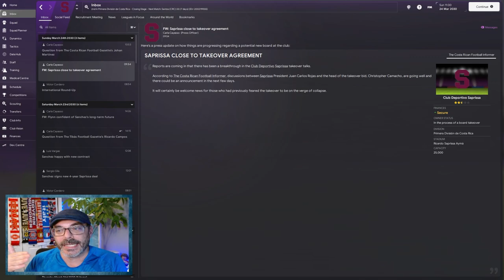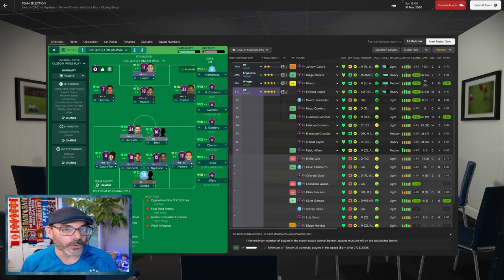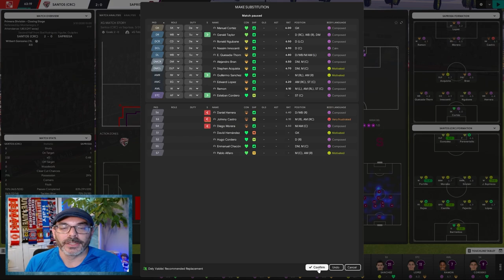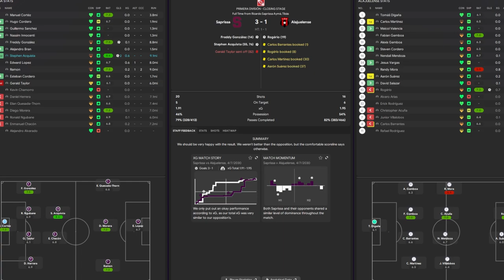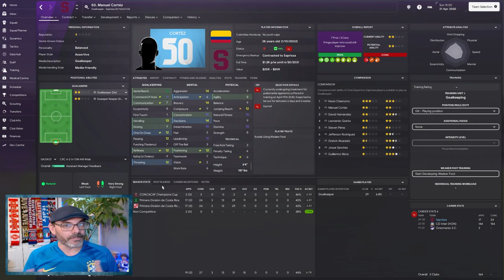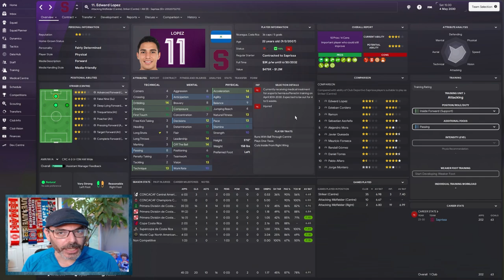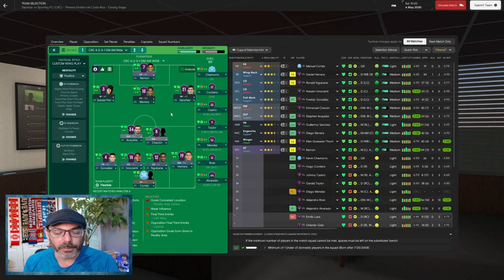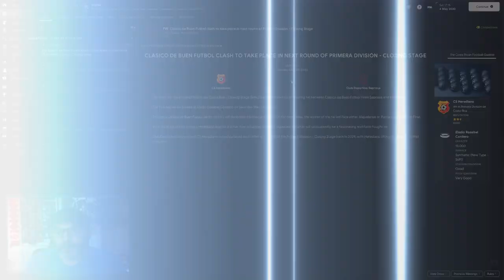Never A Doubt In My Mind - THE AMERICAN DREAM EPISODE 45 - Saprissa S1 E5